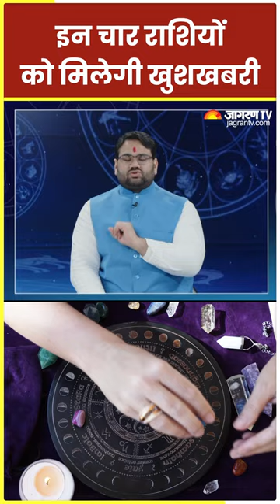Aaj Ka Rashifal | इन चार राशियों को मिलेगी खुशखबरी | Daily Horoscope in Hindi | Jagran Astro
Aaj Ka Rashifal Jagran Astro: 12 राशियों में से हर व्यक्ति की अलग राशि होती है, जिसकी मदद से व्यक्ति यह जान सकता है कि उसका आज का दिन कैसा होगा? ज्योतिष में ग्रहों की चाल से शुभ और अशुभ घड़ियां बनती हैं, जो हमारे जीवन को प्रभावित करती हैं। अगर आपकी राशि के बारे में आज का दिन अच्छा है, तो आप उसे सेलिब्रेट कर सकते हैं, वहीं अगर आज का दिन आपके लिए खराब है तो आप पंडित जी के दिए गए सुझावों को अपनाकर कुछ अच्छा कर सकते हैं। (Daily Astrology by Zodiac Sign 18 January 2024)